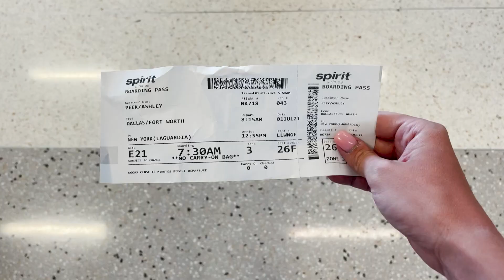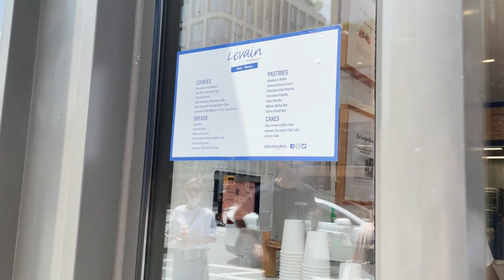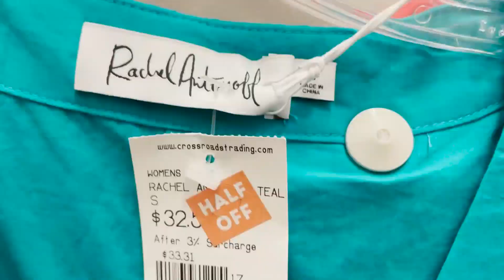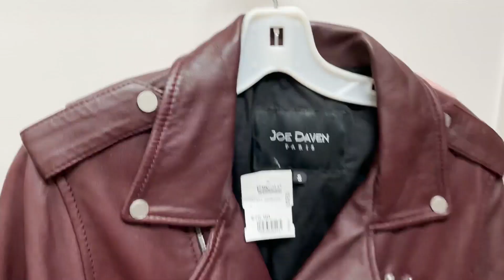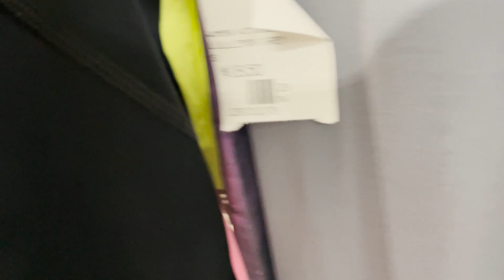NYC VLOG Weekend Trip | Things to See | Foodie Dreams | Resale Shopping Around the City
Vlog for the long weekend in New York City! Had so much fun exploring the city, tasting amazing food, and shopping at all the secondhand stores!

Hi! My name is Ashley and I am a part-time reseller on platforms like Poshmark and eBay. I started my business, ReCloth Collection, a little over 2 years ago and have already turned it into a six-figure business! Have a reselling video topic you want covered?

Want to know the exact steps I used to grow my business and still use to make sure I make a growing profit each month? Check out The Six Figure Reseller Guide on reclothcollection.com

This ebook gives you all my inside knowledge, plus private access to my BOLO brand Instagram page with 300+ brands, and quarterly small session calls! Hesitant? Check the reviews!